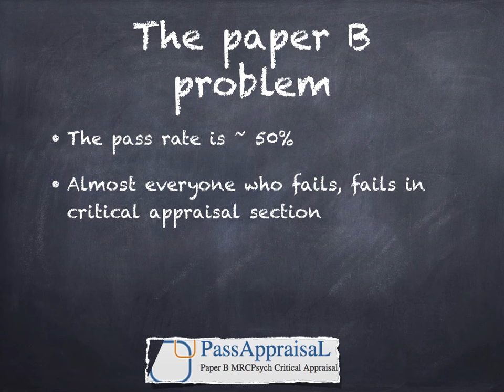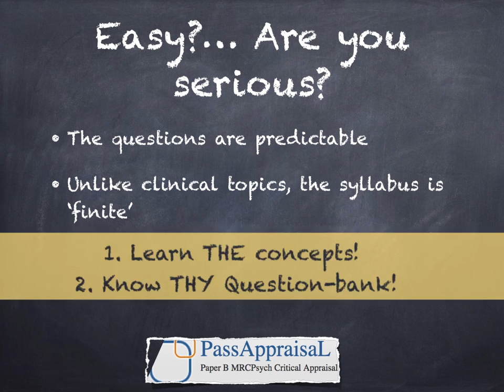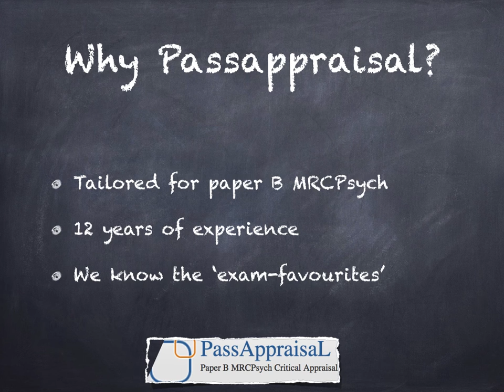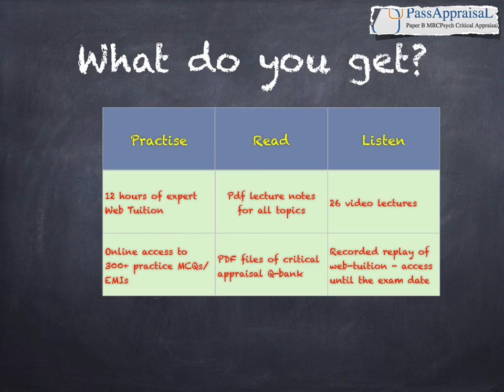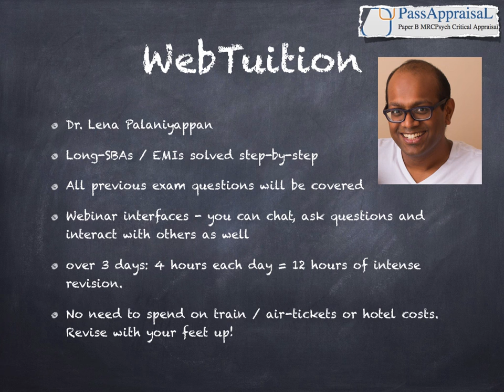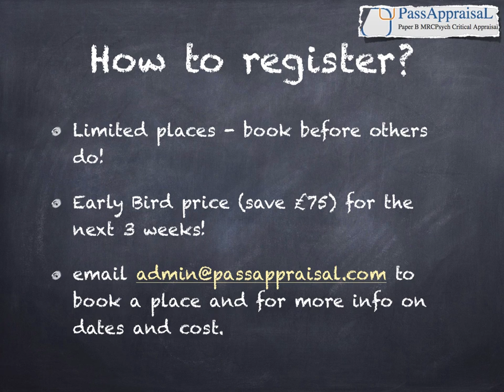PassAppraisal Web Tuition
An efficient and super-fast approach to master statistics for MRCPsych; endorsed by hundreds of successful trainees. Get focussed MRCPsych tutoring for critical appraisal and statistics